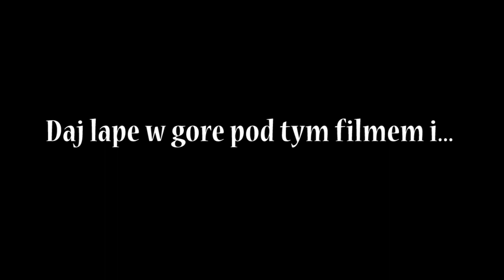[STARE] KUCHARZĘ RZĘ RZĘ... | Gotuj ze Złym Maćkiem!